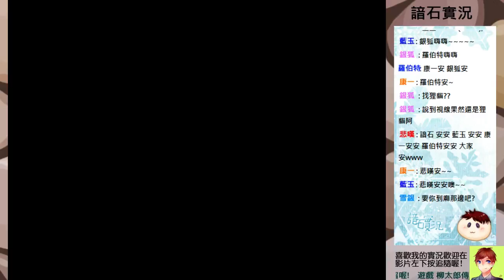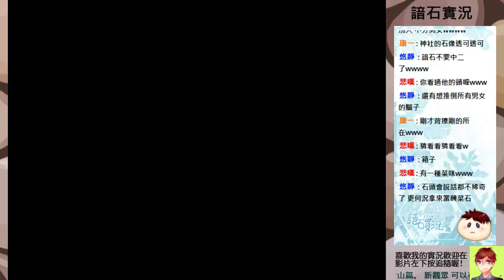柳太郎傳記 奇住山篇 #1 恐怖RPG 劇情向 ⇀ 掛軸世界【諳石黑歷史】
【遊戲名稱】柳太郎傳記 奇住山篇
【遊戲作者】鯉心

⇀ 關於影片 ↼

⇀ 關於諳石 ↼

實況內容以恐怖RPG為主、恐怖類型遊戲、麥塊與其他劇情遊戲。
在Twitch、Youtube開台，實況結束後 Youtube 上傳實況剪輯影片 。

歡迎留言或到粉絲團傳訊息給我，如果喜歡我的影片請幫我在

處理器 : AMD Ryzen 7-2700X
顯示卡 : 技嘉 AORUS RTX 2080
主機板 : 技嘉 B450 AORUS PRO WIFI
記憶體 : 芝奇 G.SKILL RipjawsV DDR4 3200 8GBx2
主風扇 : 虎徹2
電源     : be quiet E10 600W
機殼     : Antec P100
鍵盤     : 海盜船 K68 紅軸
滑鼠     : Zowie EC2-A
耳機     : HyperX Cloud Revolver S
麥克風 : BLUE Yeti
實況軟體 : OBS
錄影軟體 : OBS / ACTION! / 顯卡內建錄影
剪輯軟體 : Sony Vegas